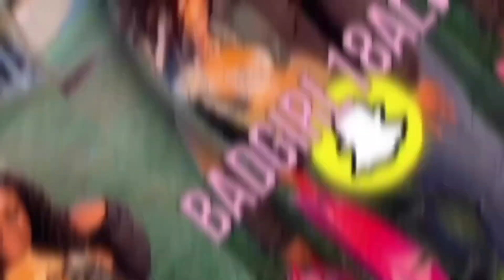Casual Fall Outfits Plus Size 2020| Plus Size Fashion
Hey Guys! Watch me put on causal fall outfits plus size 2020. I have seven outfits ideas for fall from different clothing brands like Shein,Fashion Nova,and Forever 21.

Hope you’re having marvelous day!💕